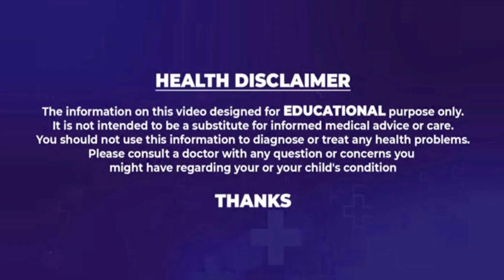ఎటువంటి కెమికల్ లేకుండా వెంట్రుకలు ఒత్తుగా పెరగాలంటే ఇలా ట్రై చెయ్యండి..! | Thickhair | Health Tips